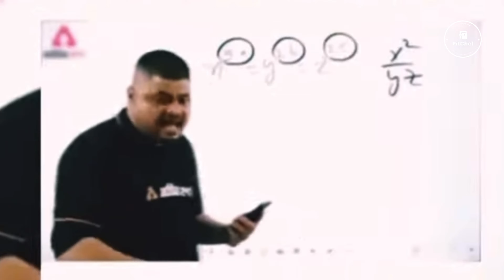एकदम आसान मटर का पराँठा !! ft. Mishti Pandey | मस्ती vlog 😄। Winter Special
Hello guys, Kaise hain aap sab to is vlog video me humne matar ka parantha banaya hai ab aap log soch rahe honge hara kyu dikh raha h to iske liye aap video dekhiye bahut hi mazedaar recipe hai ekdam swaadisht  aur healthy humare style me.